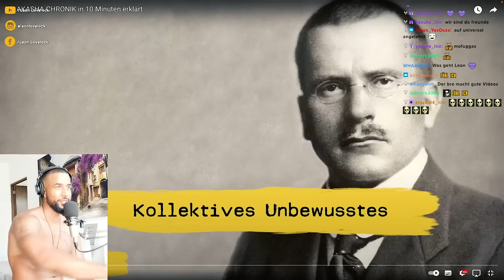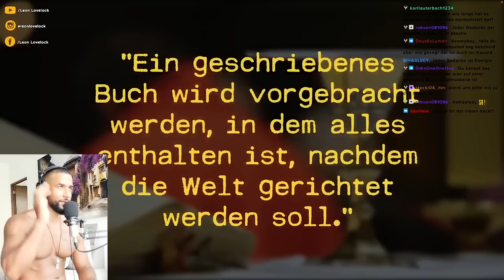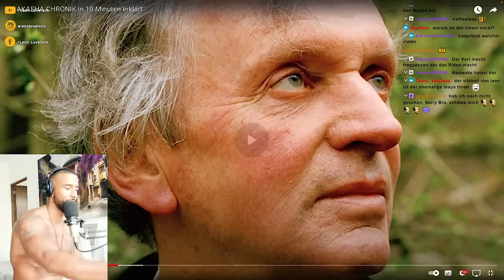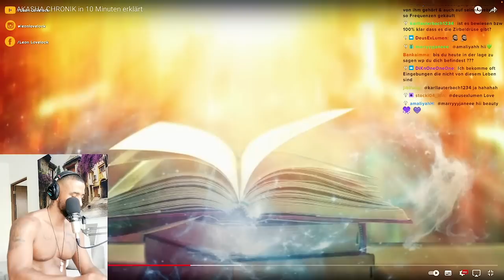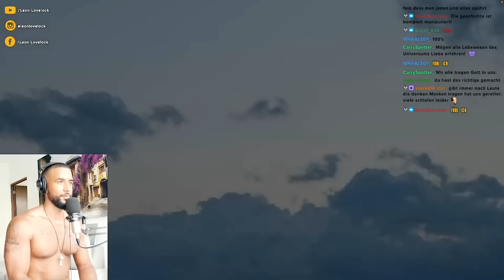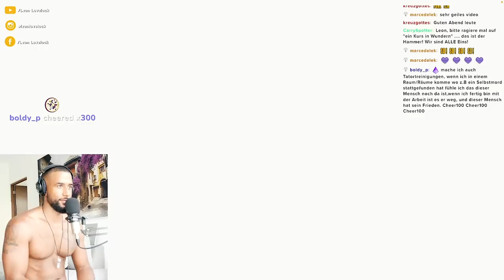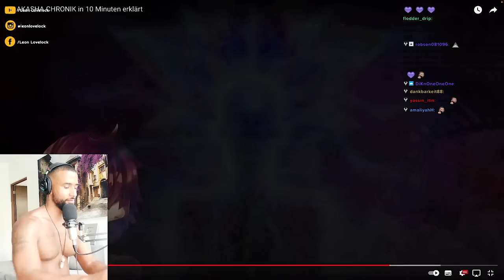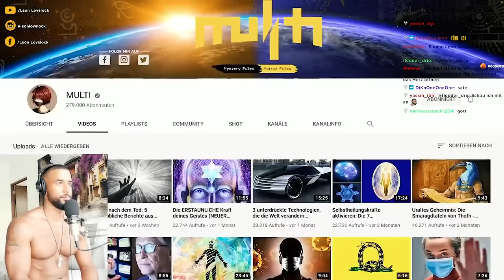VERSTECKTES WISSEN 😯 AKASHA CHRONIK 📖 [DOKU] REACTION - Leon Lovelock